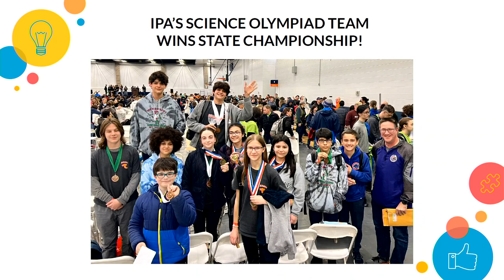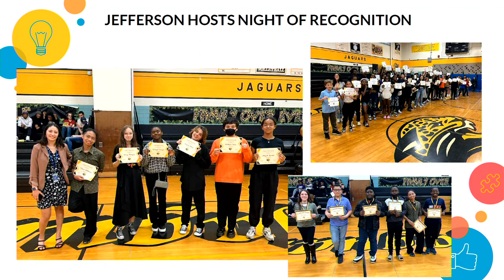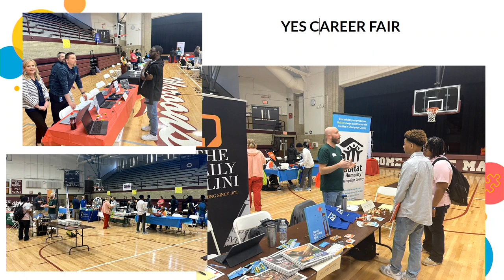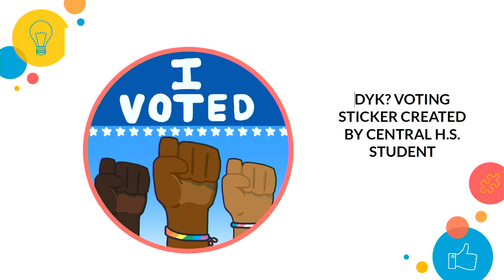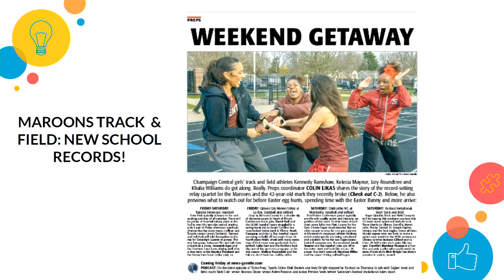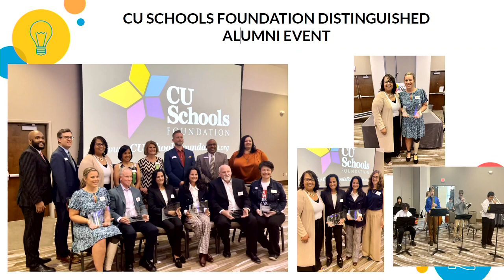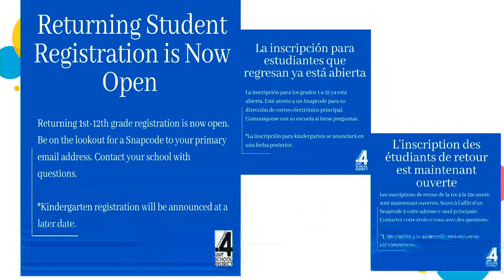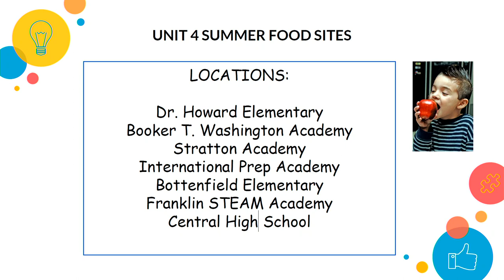Dr Boozer Presentation 4-24-2023